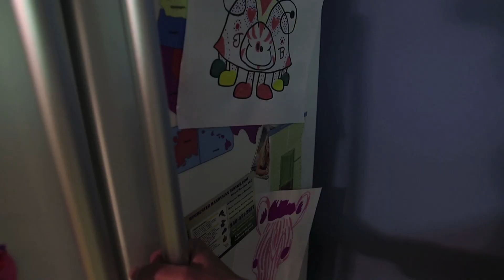Ice cream for everyone - Packaging technology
About a year ago, Zander Brown was diagnosed with diabetes. After the initial period of shock, the family from Oxford, in the U.S. state of Michigan, is again living an almost normal life. They have a very special nine-year-old to thank for this – as well as a bit of help from the Packaging Technology division at Bosch, which ensures that the insulin he depends on is packaged securely, without any impurities.